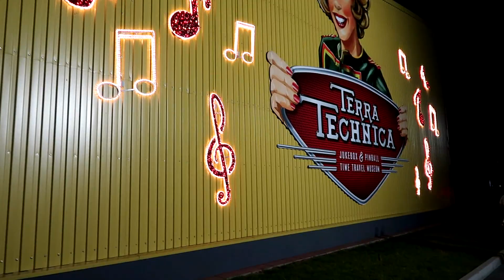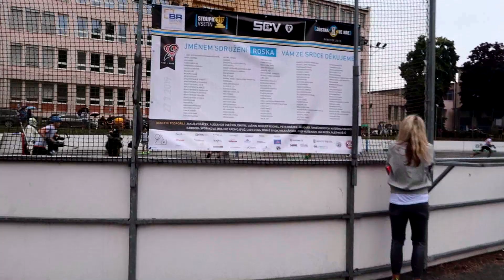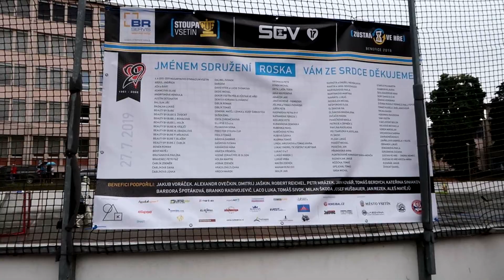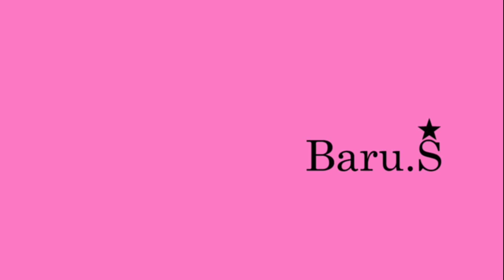VLOG #16 | HOKEJOVÁ AKCE VE ZNOJMĚ, VÝROČÍ SVATBY, nové kočičky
Vítejte u dalšího vlogu :)

Tentokrát Vás vezmu do Znojma, kde proběhla hokejová exhibice a na jednom ledě se potkali ti nejlepší hráči Česka jako třeba Jágr, Voráček, Pastrňák, Frolík...no a taky můj Lubošek ;)

Taky proběhla velká akce s názvem Stoupa Cup, která je ve znamení benefice a stejně jako předchozí roky, se neuvěřitelně vydařila.

Mějte se

By Baru.Š